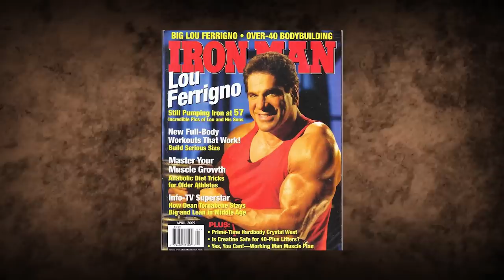Lou Ferrigno About His Steroids ADDICTION!